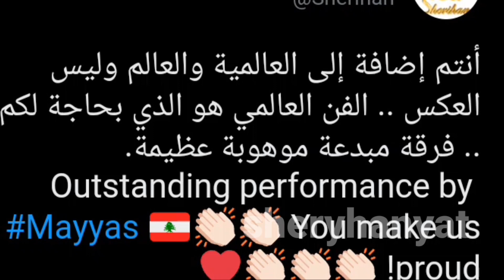شريهان ورسائل متبادله بينها وبين مدير فريق مياس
مدير الفريق فانز لشريهان وهتشوف الرسايل المشتركه بين شريهان ورد مدير الفرقه